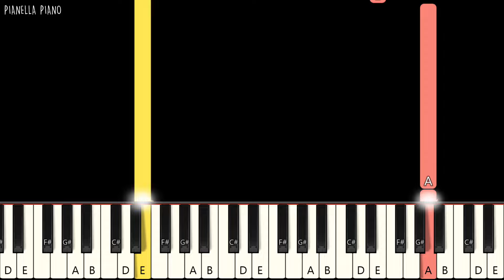Billie Eilish - L'AMOUR DE MA VIE | SLOW EASY Piano Tutorial by Pianella Piano